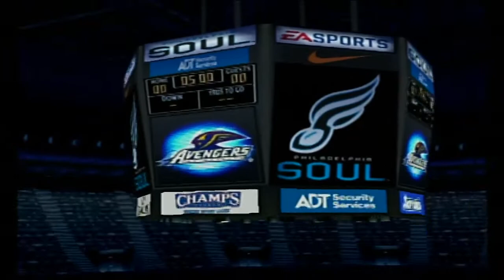AFL 2021 Season Week 2 Los Angeles Avengers @ Philadelphia Soul